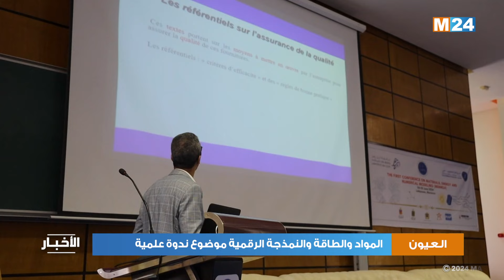العيون.. المواد والطاقة والنمذجة الرقمية موضوع ندوة علمية